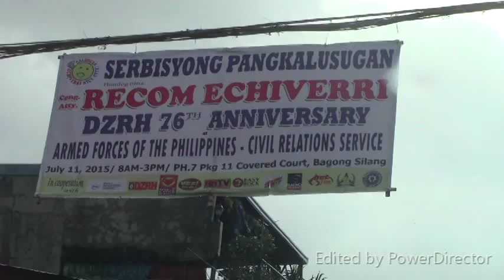DZRH76 MAKABAGONG BAYANIHAN SA BAGONG SILANG CALOOCAN WITH AFP AND RECOM ECHIVERI